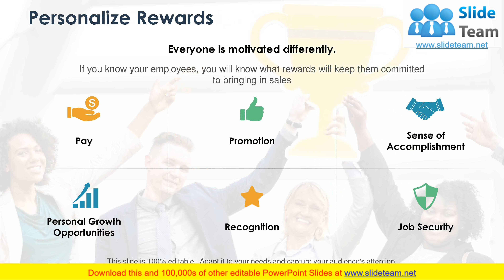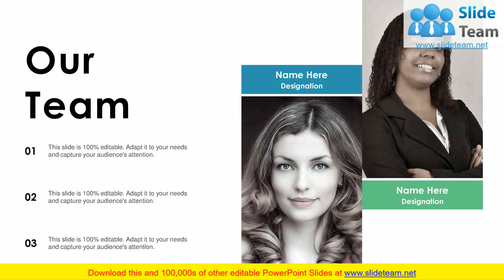Sales Motivation PowerPoint Presentation Slides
With Sales Motivation PowerPoint Presentation Slides, motivate your sales team towards their goals and objectives. Use this content-ready sales motivation PPT slideshow to push your team to go extra mile to achieve their sale targets. This complete presentation deck covers PPT templates like sales performance dashboard, sales target for current financial year, mission, encourage leadership, and more. Not just this, motivate your sales team by showcasing various rewards and monetary options. Encourage them to work harder and make a sale by showcasing professionally designed sales motivation PPT slides. Make them ready to face any challenge and give your team recognition for their good work. Use this ready-to-use sales motivation PPT templates to keep your team feel motivated about their overall performance on an ongoing basis. Get folks to agree to a common agenda with our Sales Motivation PowerPoint Presentation Slides. Be an effective intermediary.